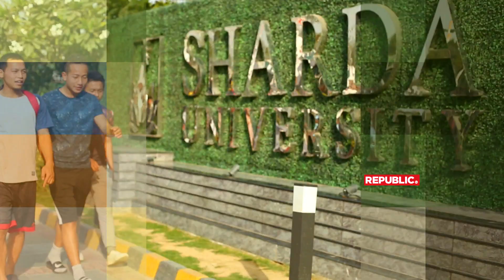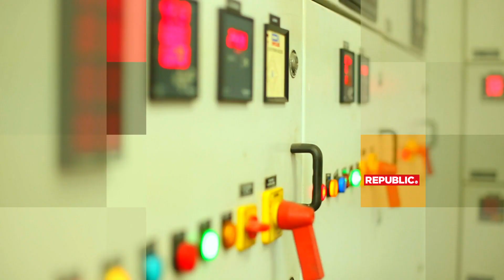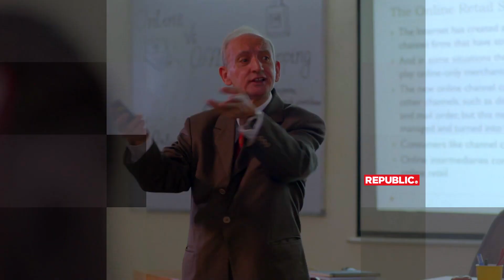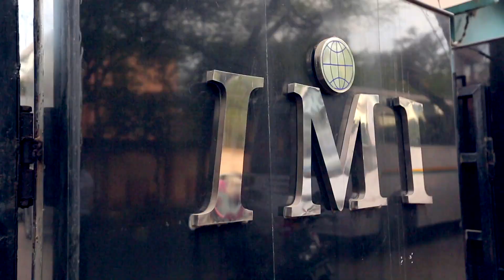Sharda University | "Great Indian Institutes – Season 2" an initiative by Great Place to Study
Watch the episode demonstrating ShardaUniversity's commitment towards innovation. The University is rightfully adjudged the 'Best Private Global University of the year' by the National Education Excellence Awards 2017.